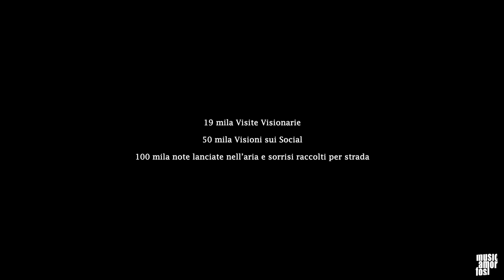Monza Visionaria Sottocasa - report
Abbiamo girato suonando per le strade dei quartieri di Monza, con l’autobus, con la biga, con la bat mobile, con il pianoforte mobile.

Grazie a tutte e tutti, con ogni forma abbiate partecipato: chi ci ha rincorso in bici, chi ci ha aspettato agli incroci, chi ci ha aperto i cortili, chi ci ha offerto da bere, chi ha cantato con noi, chi si è sbracciato dall’alto dei palazzi, chi ci ha aperto l’ospedale, chi ci ha incrociato per caso,
chi ci ha aperto le finestre. Abbiamo suonato per tutti e tutto e soprattutto per te.

Monza Visionaria (21-28 giugno 2020) è stata straordinariamente reale sottocasa e straordinariamente virale sui social con oltre 50 mila visioni delle dirette su Facebook e
oltre 19 mila visioni delle Visite Visionarie.